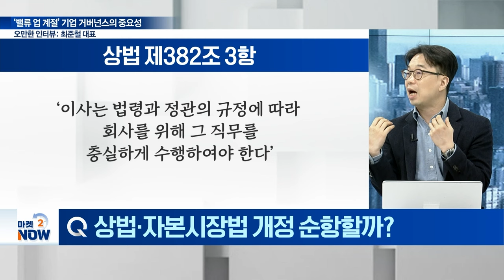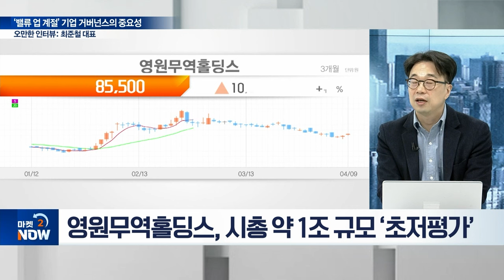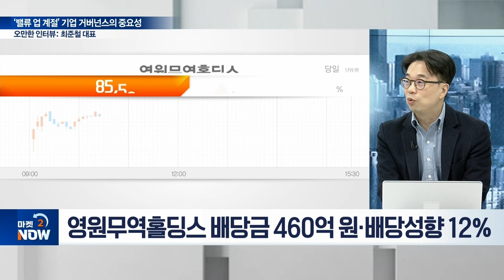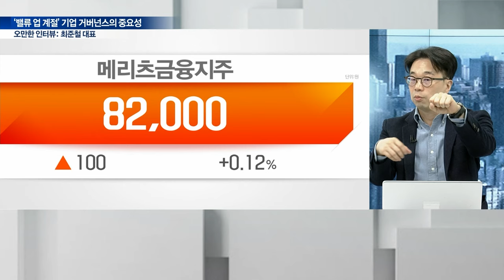[오만한 인터뷰] '찐 주주편' 최준철 VIP자산운용 대표 / LG엔솔 분할빌런 오명 벗는 방법 있다고? | Market now (20240409)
최준철 VIP자산운용 대표(한국기업거버넌스포럼 부회장) 출연